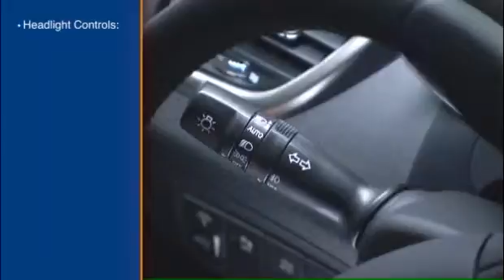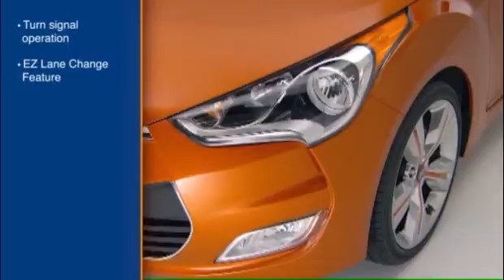2016 Hyundai Veloster - HeadlightControls